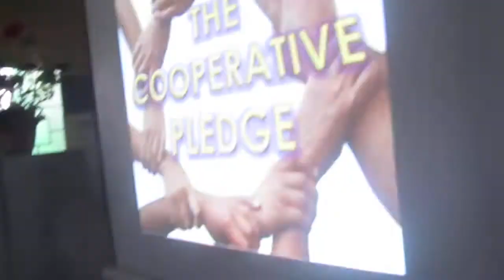HFSCCO Candidates' Orientation